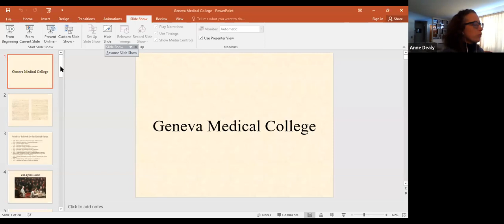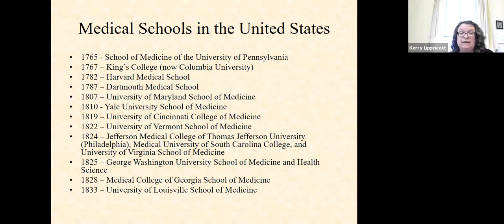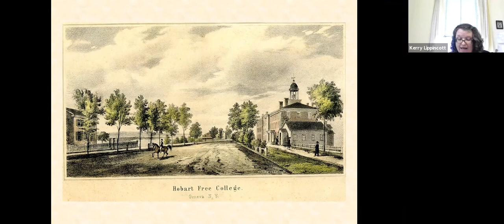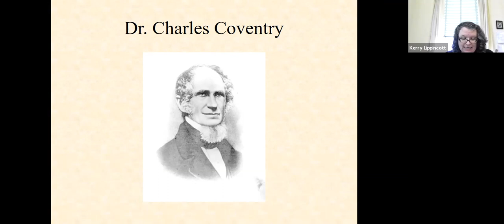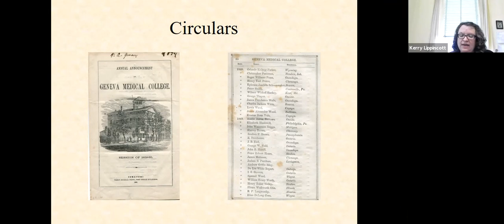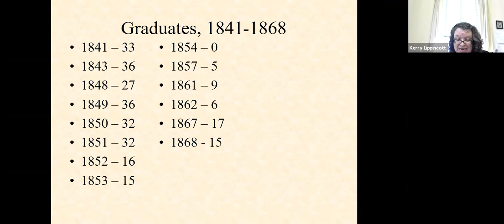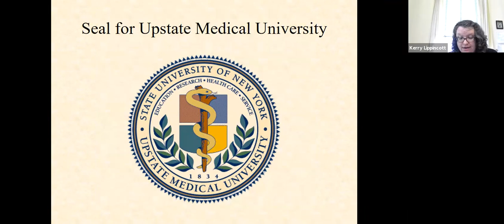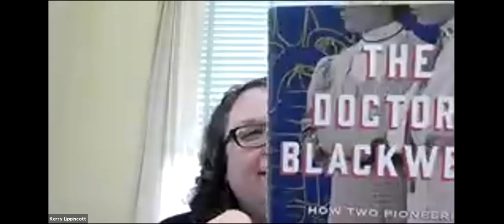History Sandwiched In: Geneva Medical College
Geneva Historical Society Executive Director Kerry Lippincott gives a history of Geneva Medical College and its most famous graduate, Elizabeth Blackwell.